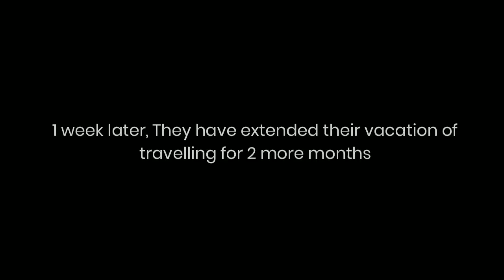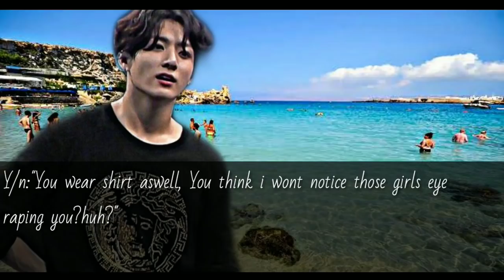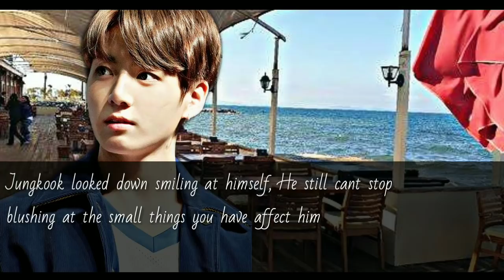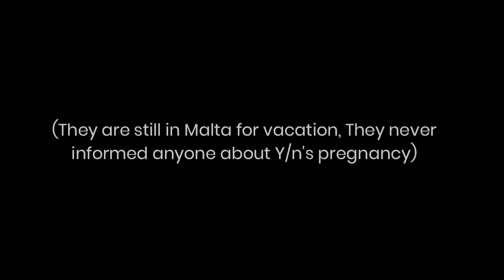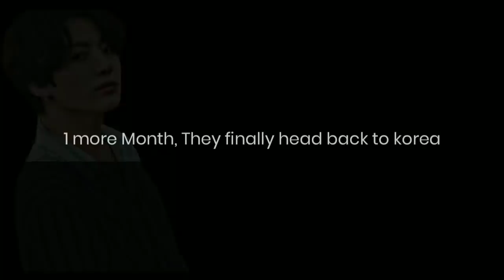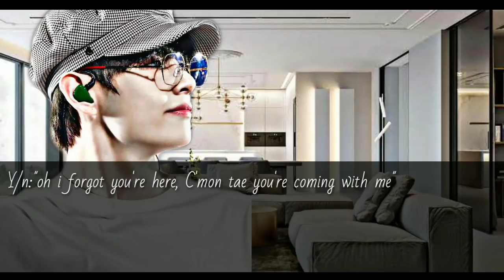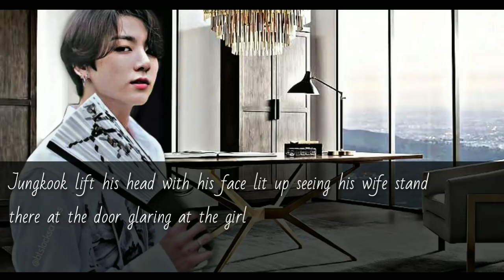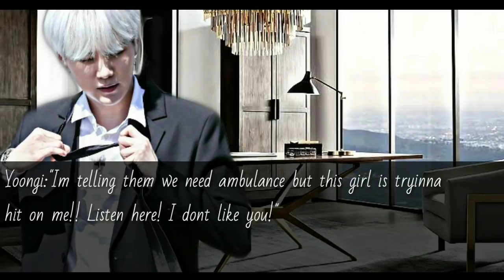Jungkook fiction ; IMAGINE | Cold CEO | PT 9 𝒘𝒂𝒓𝒎𝒊𝒏𝒈 𝒕𝒉𝒆 𝒄𝒐𝒍𝒅 𝒃𝒐𝒔𝒔'𝒔 𝒉𝒆𝒂𝒓𝒕